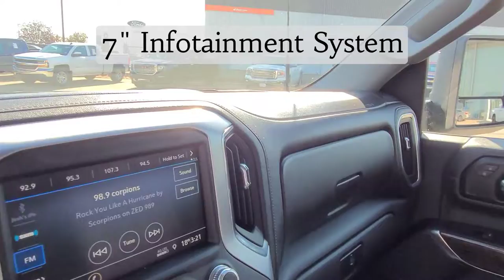2021 GMC Sierra SLE / 2500HD / 4x4 / Truck / Black - 22P033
5640 Highway 2A, Lacombe, AB T4L 1A3

GMC / Chevrolet / Chevy / Chev / Video Walkarounds/Walk Arounds